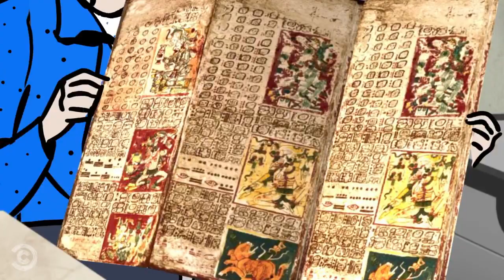Nurse Drone either malfunctioned or forgot the patriarch of the Finance family’s birthday.